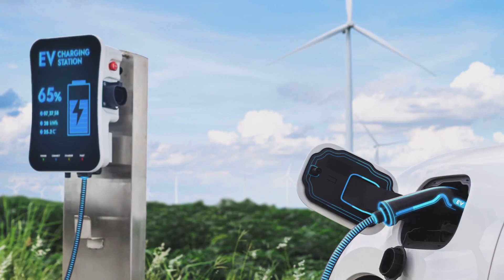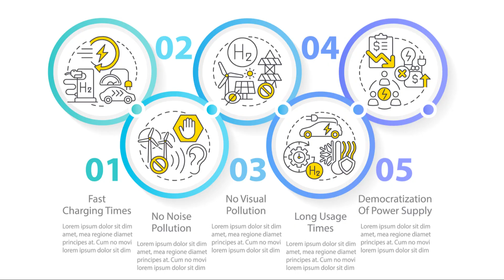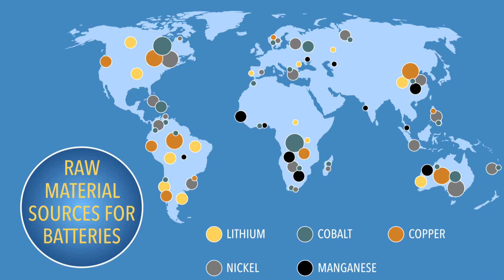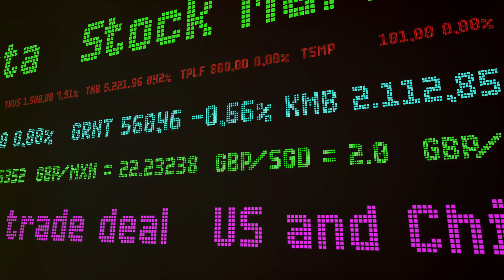Tesla's Latest Move in China: What It Means for the Electric Vehicle Market??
Tesla's recent expansion in China has captured headlines and sparked speculation about the future of the electric vehicle industry. In this video, we delve into Tesla's latest move in China and its potential impact on the global automotive market. From new manufacturing facilities and strategic partnerships to market penetration strategies, we analyze the key factors driving Tesla's growth in the world's largest auto market. Join us as we explore the implications for Tesla's stock, competition, and the broader electric vehicle ecosystem.